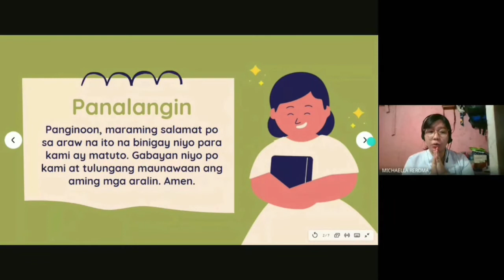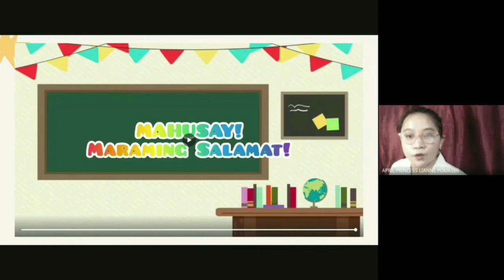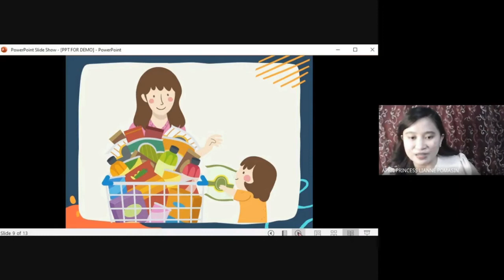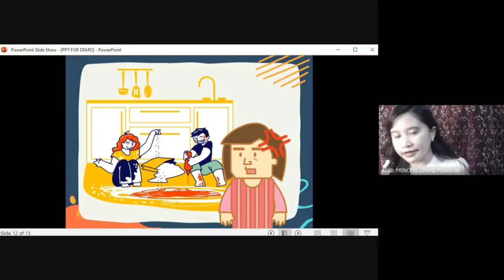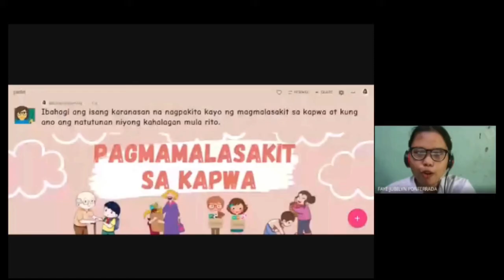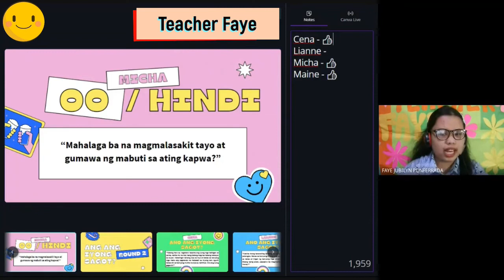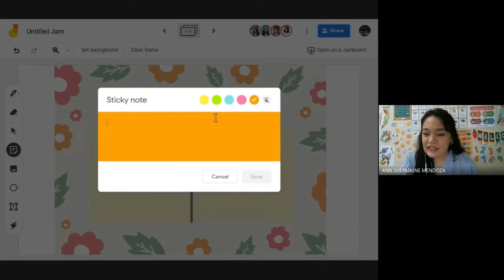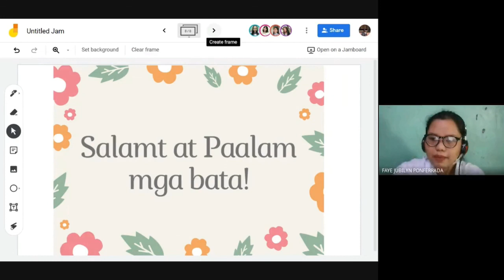III-14 | Group 5 | Grade 2 | ESP: Pagmamalasakit sa Kapwa.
Online Demo Teaching in Grade 2 ESP - Pagmamalasakit sa Kapwa.

Teacher Christabel Cena Baguio
Teacher Ann Shermaine Mendoza
Teacher April Princess Lianne Pomasin
Teacher Faye Jubilyn Ponferrada
Teacher Michaella Reroma